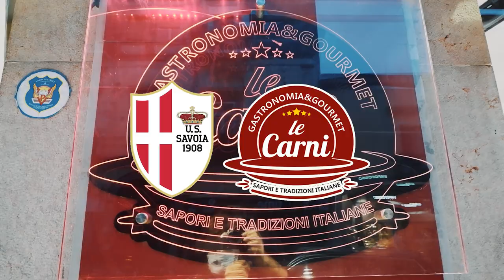SAVOIA🤝MACELLERIA LE CARNI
🛡”Noi siamo Torre Annunziata” non è uno slogan pubblicitario, ma la volontà del Savoia di vivere al fianco della propria città
🎥Foto con i tifosi e tour nelle attività commerciali: oggi vi regaliamo altri momenti dell’incontro con lo staff della Macelleria Le Carni di Giuseppe Nella

[I video girati dal nostro videomaker Pierpaolo Milone risalgono ad un periodo antecedente alle ultime restrizioni Covid]